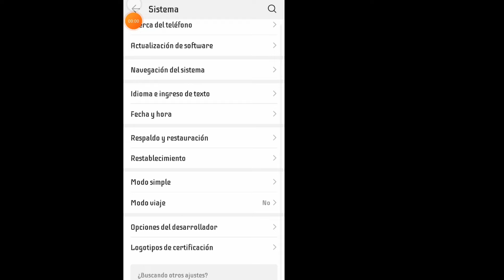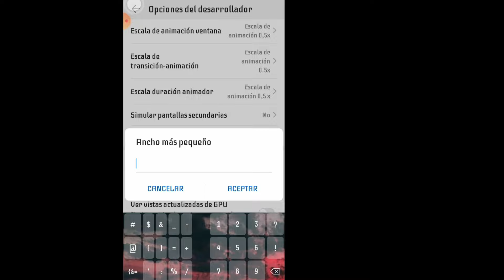CONFIGURACIÓN PARA HUAWEI P SMART 2018 y 2019 NUEVA ACTUALIZACIÓN FREE FIRE 2021 SENSIBILIDAD - DPI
QUITAR LAG HUAWEI 🥰🥶